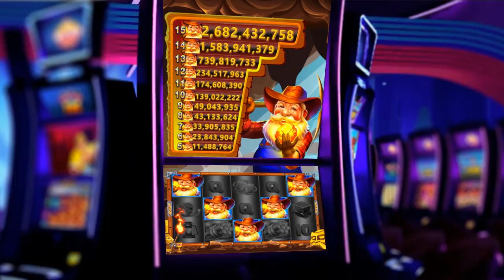CHS_EN_V1280x720_210715_RAY_06